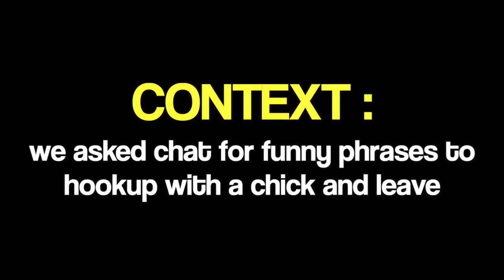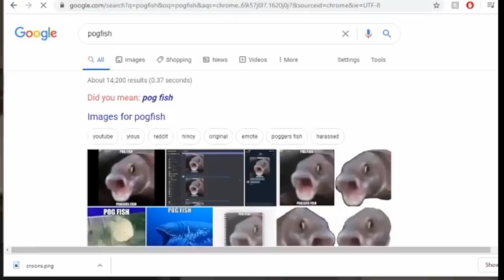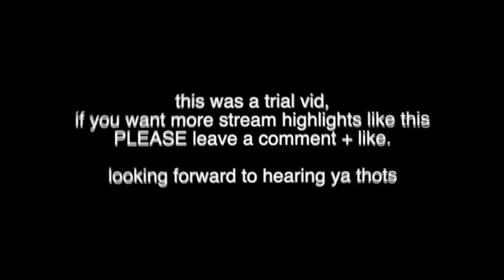DUMMY THICC SIEGE MOMENTS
DUMMY thicc, dawg.

💎OTHER INFO💎
 Platform(s) : PC
Gamertag : ChaoticBDE
Headset : HD 58X + Blue Yeti Microphone
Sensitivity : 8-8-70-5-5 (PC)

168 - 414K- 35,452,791